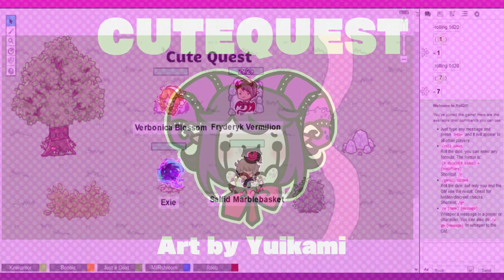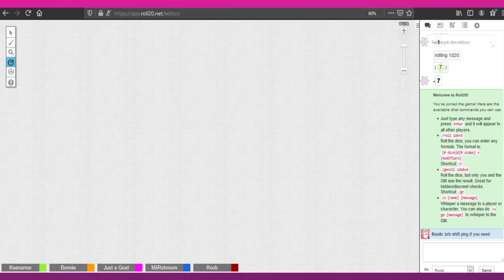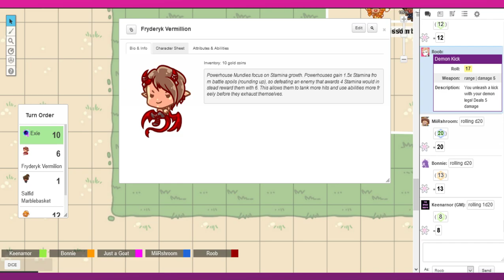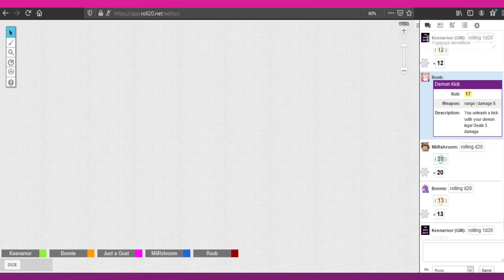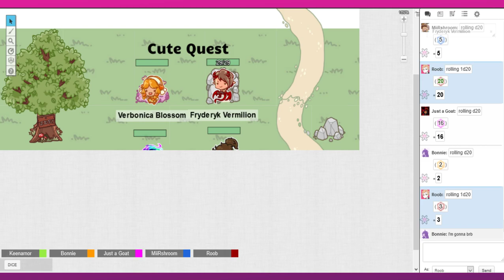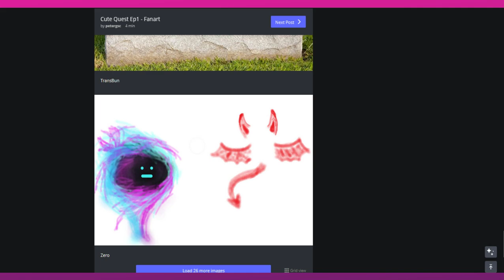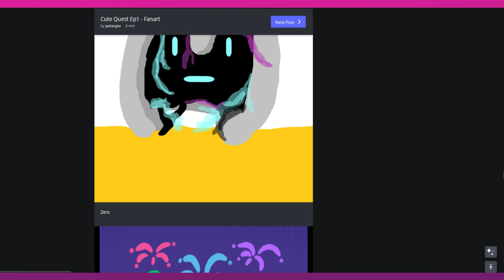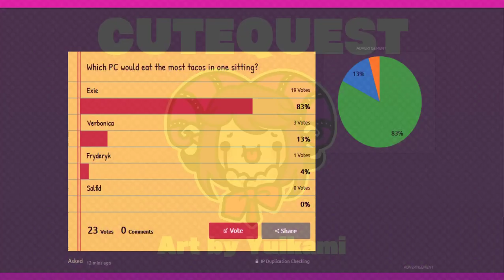Cute Quest Episode 1: Friends and Festivals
Welcome to the Kingdom of Wonderia, where adventure awaits!

The town of Adoraville is celebrating its 1 year anniversary! The festival is ready to start, but calamity strikes! Will our heroes be able to save the town?

Fryderyk Vermillion is played by Roob